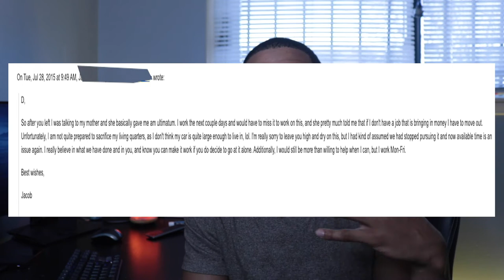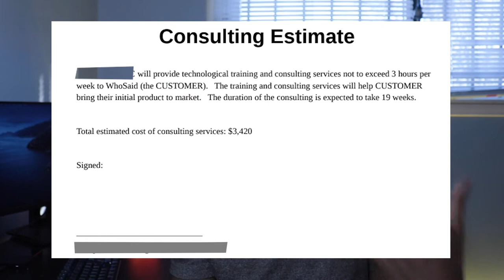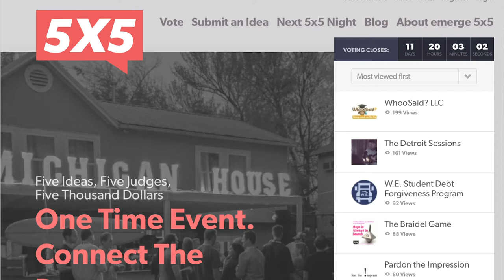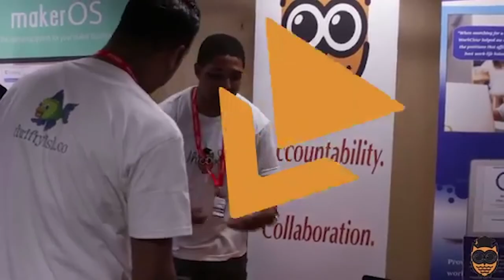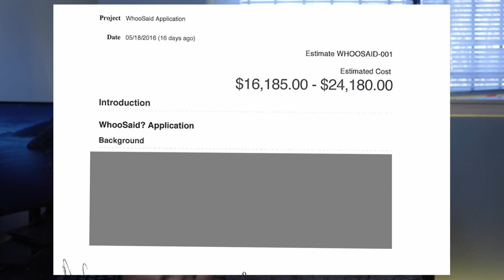My Startup Story: The Last 5 Years of My Life